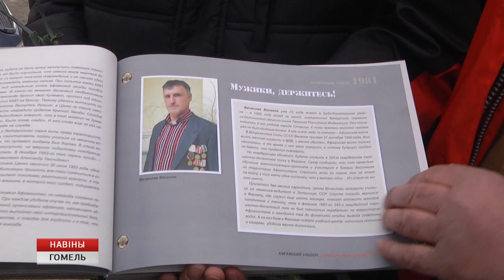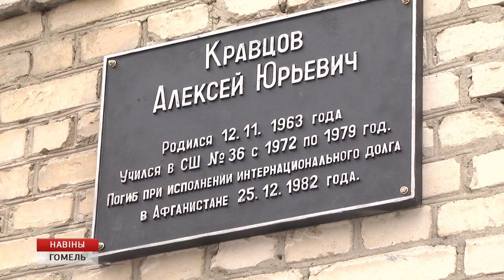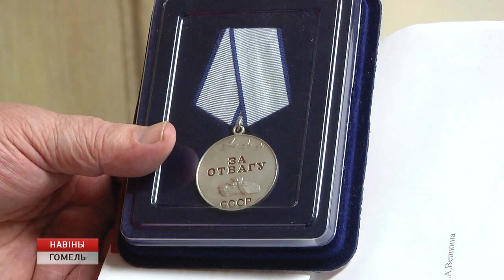В Гомельской области прошли мероприятия, приуроченные ко Дню памяти воинов-интернационалистов